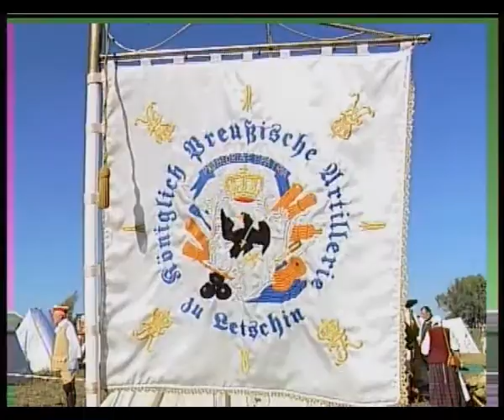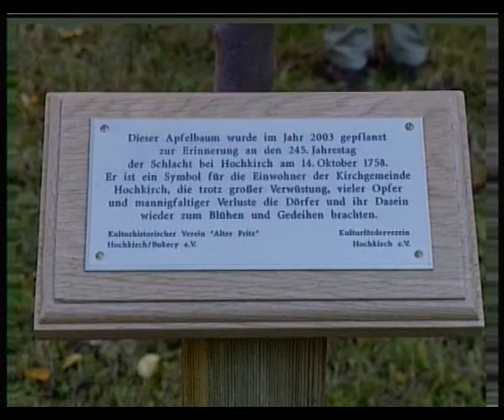250.Jahre Schlacht bei Hochkirch.wmv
im Jahre 1758 fand eine der bedeutendsten Schlachten des 7.jährigen Krieges zwischen Preussen und Österreichern bei Hochkirch (nahe Bautzen) statt. Zum 250. Jubiläum im Oktober 2008 wurde diese Schlacht hier in Hochkirch fast originalgetreu nachgestellt...